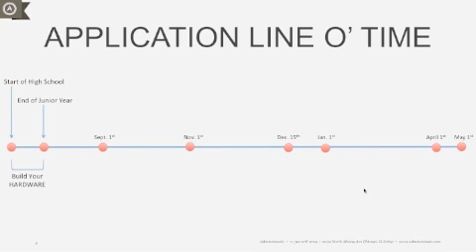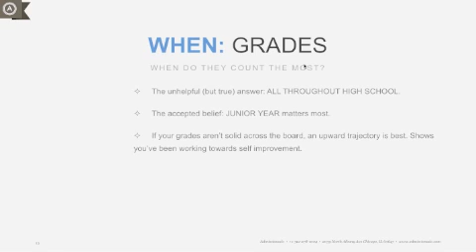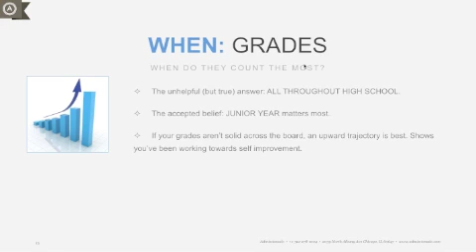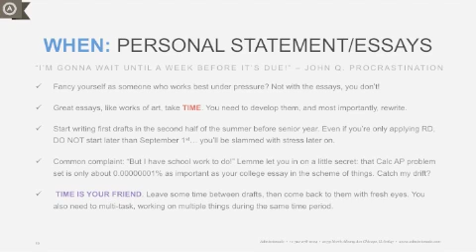Admissionado - The College Application Timeline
Timing is everything... especially in college admissions. The application process is riddled with deadlines and milestones from writing your essays to visiting schools to accepting offers, and missing one can start a dangerous chain reaction. No worries, though! The Admissionado team will guide you through the entire application process -- start to finish in our upcoming webinar, 'The College Application Timeline' on October 15th. Check out this preview, and then register FREE to join us for the full enchilada.